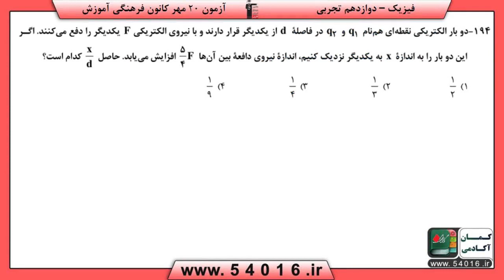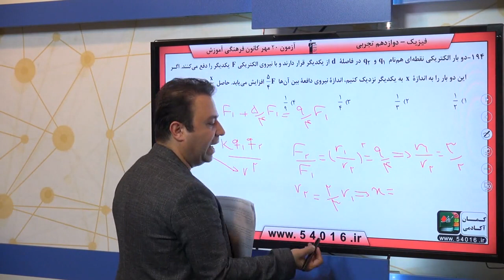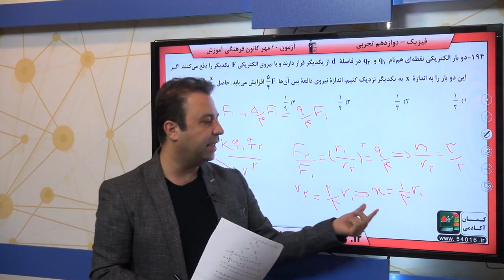پایه دوازدهم تجربي فيزيك پايه الكتريسيته‌ي ساكن سوال 194 درصد پاسخگویی 16